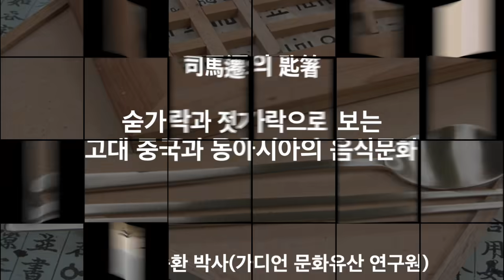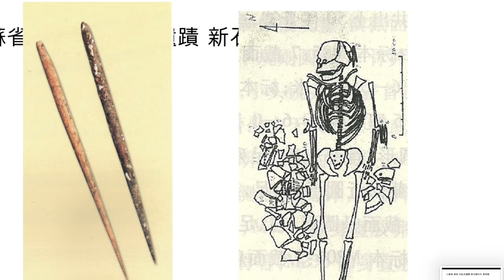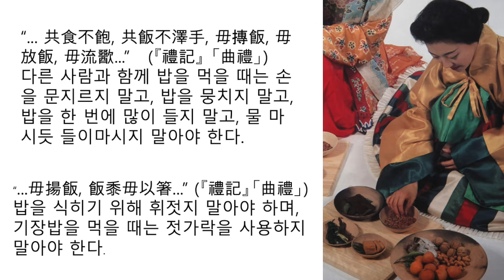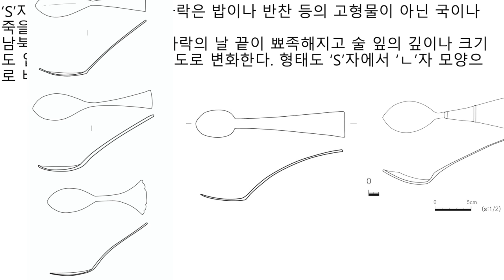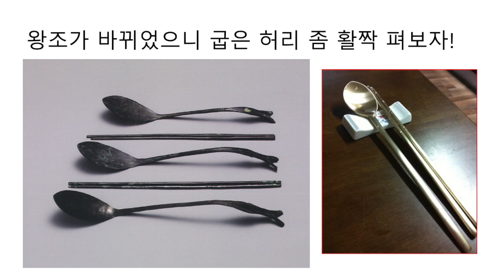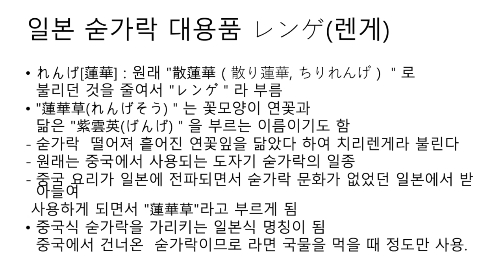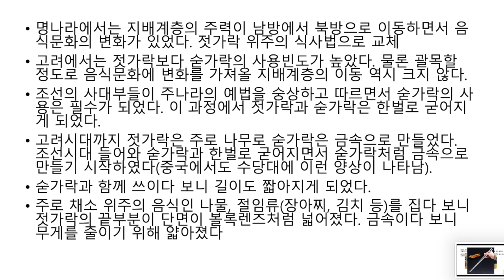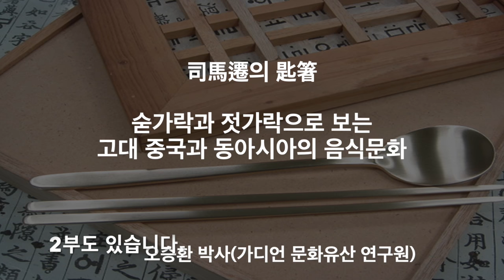좀 알자, 중국 : 숟가락과 젓가락으로 보는 고대 중국과 동아시아의 음식문화(2-1)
숟가락과 젓가락은 동아시아의 역사와 문화를 고대부터 현재까지 이어주는 키워의 하나입니다. 따라서 숟가락과 젓가락으로 한중일 삼국의 역사와 문화를 이해하고 그 안에서 서로의 같음과 다름을 알 수 있습니다. 오늘날에도 공통의 식사방식과 음식문화를 공유하고 있는 동아시아 삼국이 서로에 대한 이해를 키우고 동질의식을 가질 수 있는 매개체입니다다.
역사적으로 숟가락과 젓가락이 수천년을 이어온 한중일 삼국의 고대 음식문화를 밝히고 이해하는데 중요한 열쇠였다는 사실을 새삼 느낄 수 있습니다. 고대 중국에서 시작된 숟가락과 젓가락이 동아시아 고대 음식문화의 특징과 역사적 흐름까지 되돌아볼 수 있는 중요한 매개체였다는 것을 ...
가디언 문화유산 연구원의 오승환 박사님은 음식 고고학을 전문으로 연구하고 있는 고고학자입니다. 동양 문화의 특성 중 하나인 숟가락과 젓가락에 대한 역사와 문화를 비롯하여 제대로 된 정보와 지식을 얻어가시기 바랍니다. 모두 두 편으로 이루어져 있고, 2편에서는 1편의 내용을 복습하고 마무리합니다. 구독은 큰 힘이 됩니다.